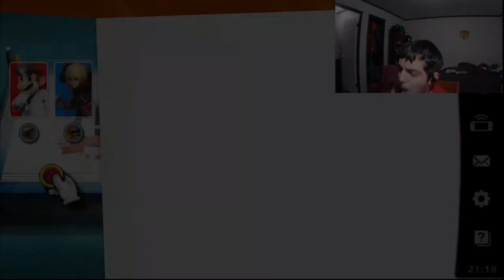WATCH ME BE HORRIBLE AT SMASH BROS.